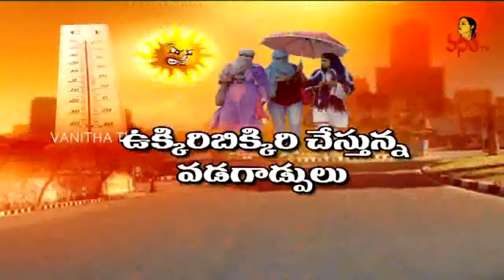భానుడి భగ భగ.. విలవిలాడుతున్న తెలుగు రాష్ట్రాలు | Vanitha News | Vanitha TV